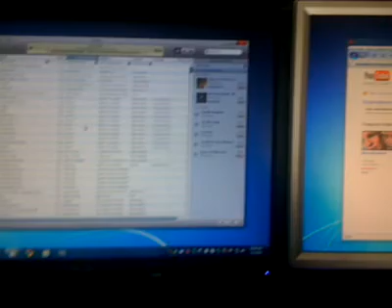Wed, 03 Mar #3